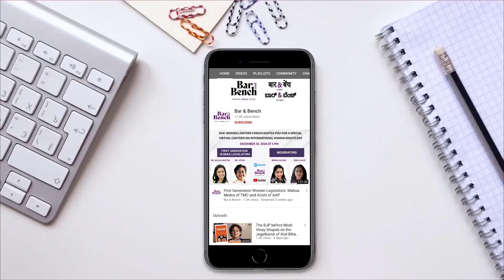Faith in Prime Minister has diminished: Interview with West Bengal Advocate General SN Mookherjee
If there was one recent legal appointment in a State which raised many an eyebrow, it was of the Advocate-General of West Bengal, Senior Advocate SN Mookherjee.

Hailing from a family with a BJP background, the senior lawyer now espousing the cause of the Mamata Banerjee-led Trinamool Congress government, maintains that he is an "apolitical person".